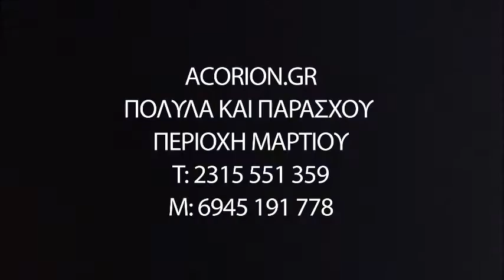Orion at Sakura Tournament 2016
Ο Α.Σ. Ωριων στην πρώτη του συμμετοχή σε επίσημο τουρνουά, γυρίσε με εμπειρίες, επιτυχίες, συγκινήσεις μα κυρίως χαμόγελα.